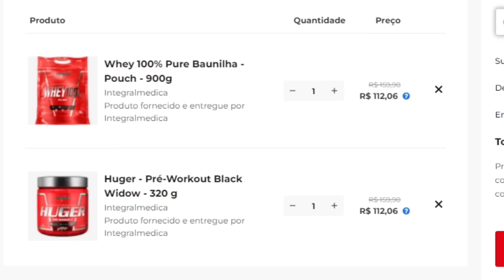o QUE NÃO TE CONTARAM sobre O USO de TESTOSTERONA em MULHERES - ALE GRIMALDI